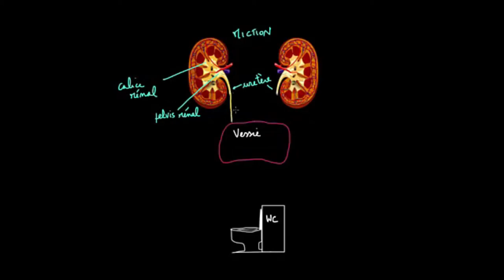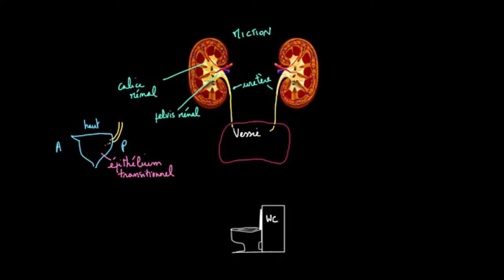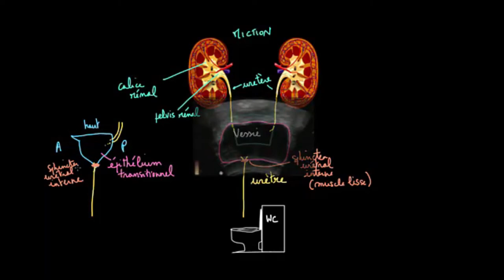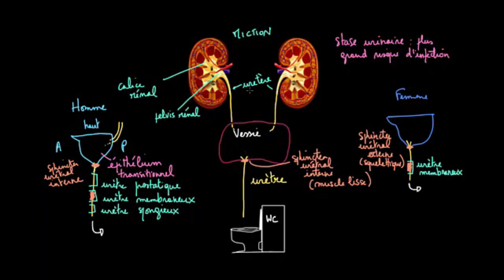Physiologie de la miction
Le but de la miction est la vidange complète de la vessie.
La miction normale est complète, volontaire et indolore, exclusivement diurne, dure moins d’une minute, permet l’élimination d’environ 350 mL d’urine, est espacée de 3–4 heures de la miction précédente.
La miction normale nécessite la coordination parfaite entre la contraction du détrusor et le relâchement des sphincters (lisse et strié), nécessite la perméabilité des voies urinaires sous-jacentes (prostate, urètre, méat).